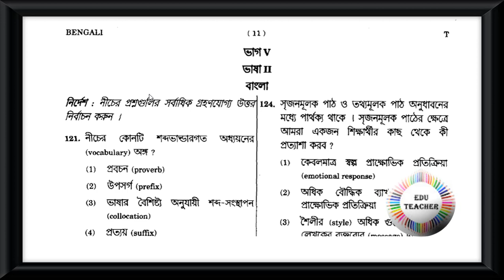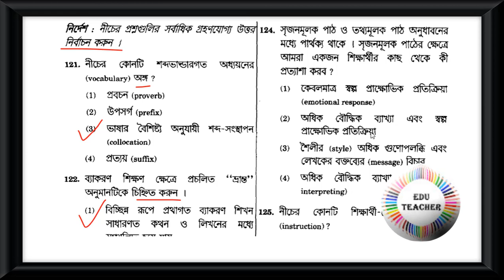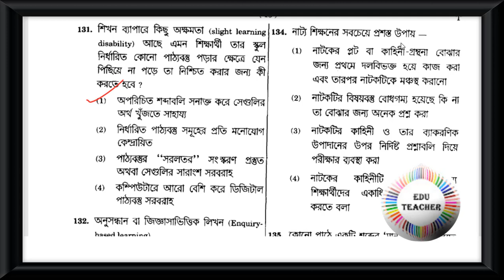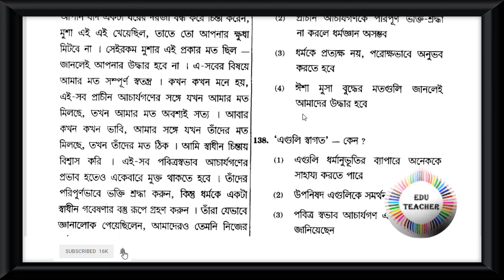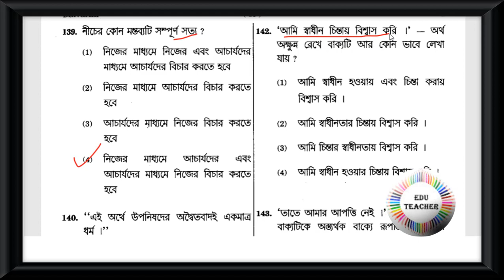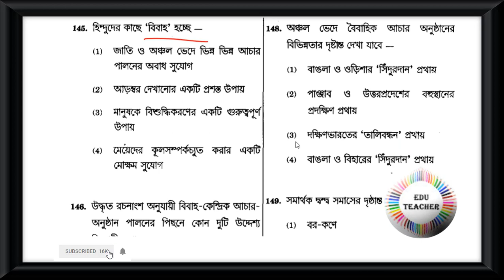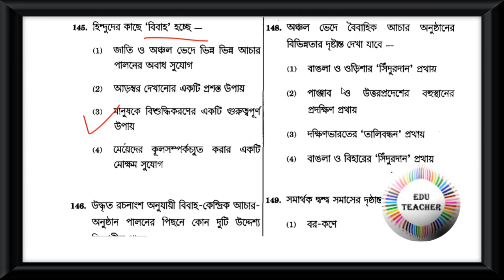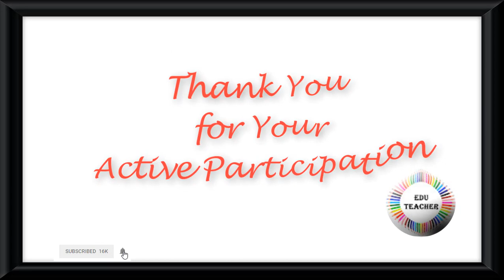CTET SEP 2014 P 2 L 2 Bengali বাংলা ভাষা বিষয়ের প্রশ্নোত্তর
CTET SEP 2014 P 2 L 1 Bengali বাংলা ভাষা বিষয়ের প্রশ্নোত্তর